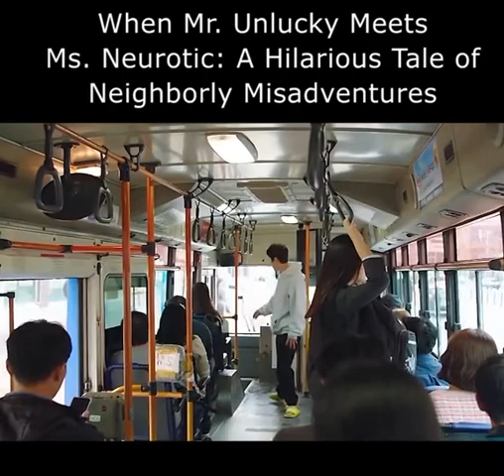When Mr. Unlucky Meets Ms. Neurotic: Hilarious tale neighborly Misadventures: Part one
Mr. Unlucky and Ms. Neurotic were the unlikeliest of neighbors. Mr. Unlucky was always having bad luck, while Ms. Neurotic was always worrying about something. But despite their differences, they somehow managed to become friends.

One day, Mr. Unlucky was walking home from work when he saw Ms. Neurotic sitting on her front porch, crying. He asked her what was wrong, and she told him that she had just lost her job. Mr. Unlucky felt bad for her, so he invited her inside for a cup of tea.

As they talked, Mr. Unlucky and Ms. Neurotic realized that they had a lot in common. They both had a hard time making friends, and they both felt like they didn't fit in. But as they talked more, they also realized that they could help each other. Mr. Unlucky could help Ms. Neurotic to relax and not worry so much, and Ms. Neurotic could help Mr. Unlucky to be more optimistic and see the bright side of things.

Over time, Mr. Unlucky and Ms. Neurotic became best friends. They were always there for each other, through thick and thin. And even though they still had their bad days, they were always able to make each other laugh.

One day, Mr. Unlucky was walking home from work when he saw a sign for a job fair. He decided to go, and he ended up getting a new job. He was so excited, he couldn't wait to tell Ms. Neurotic.

When he got home, he ran over to her house and knocked on the door. Ms. Neurotic opened the door, and Mr. Unlucky couldn't contain his excitement. "I got a new job!" he exclaimed.

Ms. Neurotic was so happy for him. She gave him a big hug and said, "I knew you could do it!"

Mr. Unlucky and Ms. Neurotic continued to be best friends for many years. They went through a lot together, but they always had each other's backs. They were a reminder that even though life can be tough, it's always better with friends.